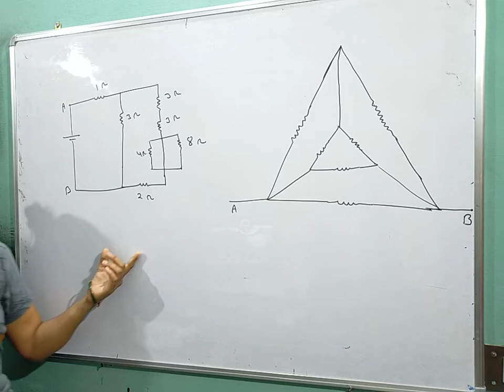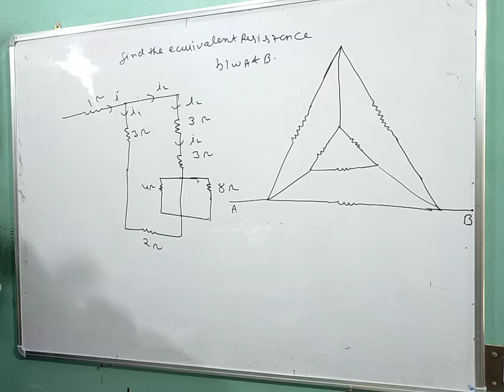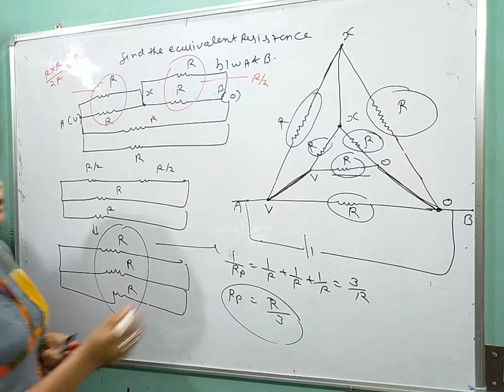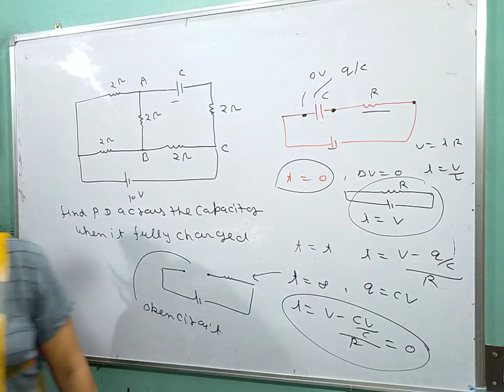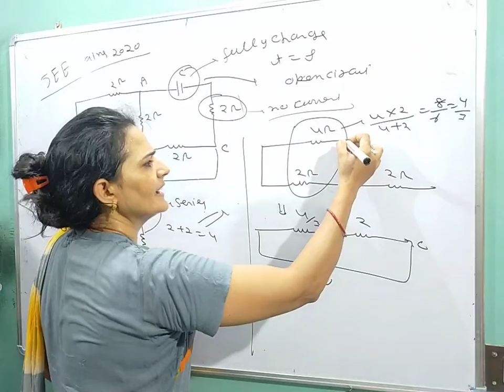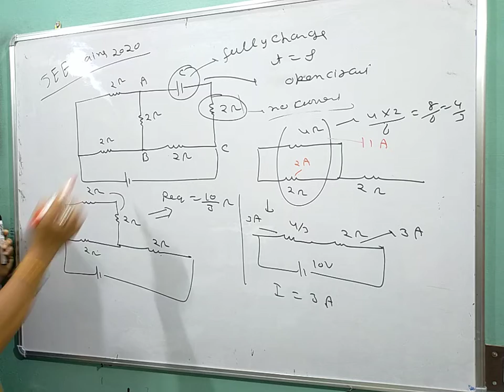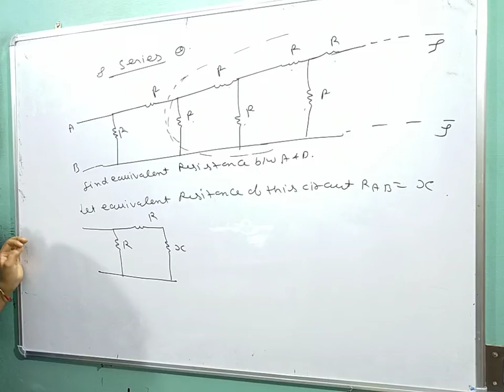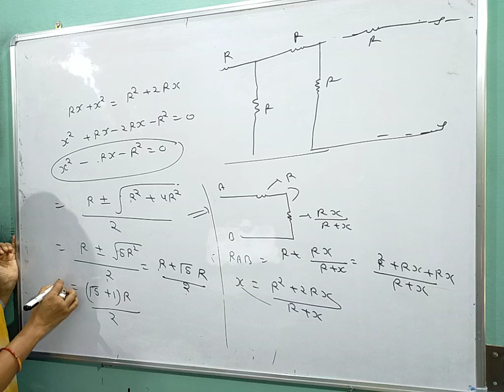Class 12 Combination of resistor..10